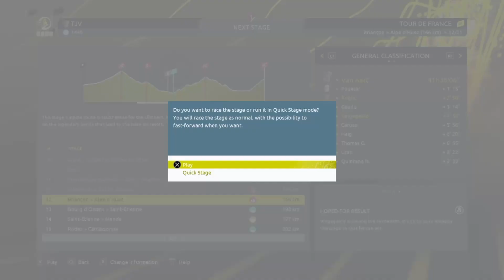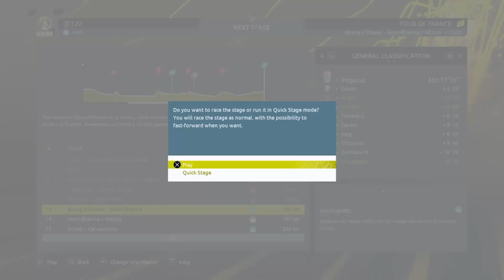O FIM DO SONHO?!! | Tour de France 2022 Gameplay (Wout Van Aert) #5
No vídeo de hoje trago a minha tentativa de ganhar o TOur de France 2022 com um sprinter, tal como vocês decidiram através de uma votação.
Neste caso o único ciclista que pode ter possibilidades para lutar pelo Tour de France, que é o Wout Van Aert, neste primeiro episódio realizamos as primeiras cinco etapas da volta a França de 2022,  onde podemos dizer que ganhamos o máximo de tempo possível. Como vamos com a Jumbo visma para este Tour, a principal rivalidade nesta corrida vai ser Wout Van Aert vs Tadej Pogacar.